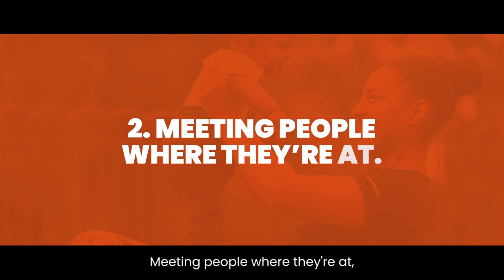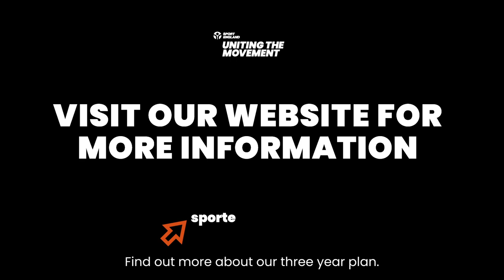Uniting the Movement - Implementation Plan 2022-25 summary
As part of our 10-year Uniting the Movement strategy, aimed at making sport and physical activity a normal part of life for everyone in England, we published our implementation plan for 2022-25.
This video summarises that plan.
For more information about our strategy and to read the plan in full,